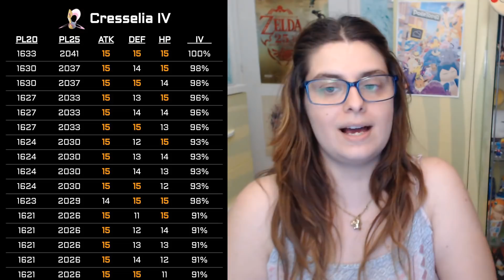CRESSELIA YA ACTIVADO: DISPONIBLE SHINY!! GUIA PARA DERROTARLO, IV, CLIMA.. Pokémon GO